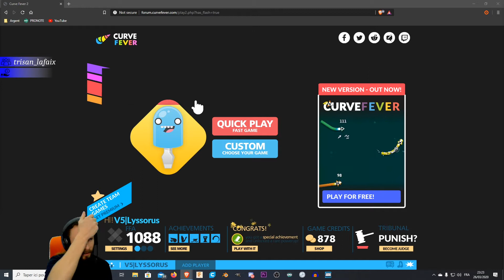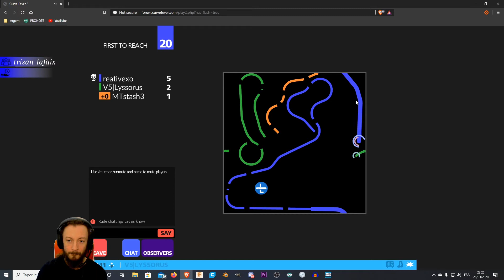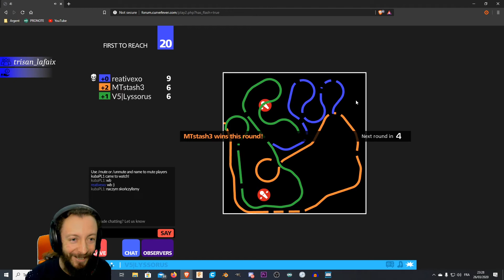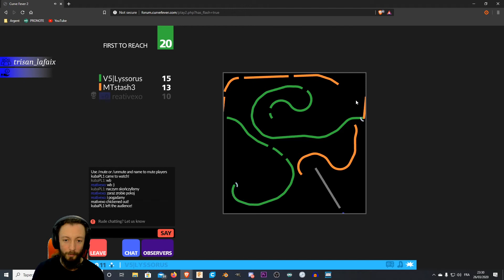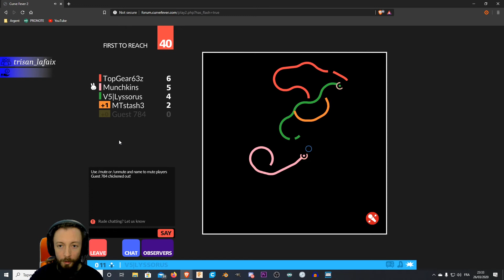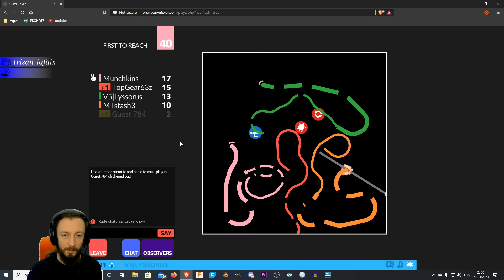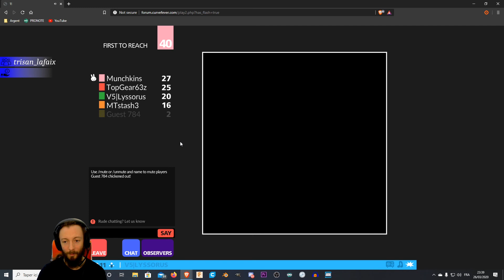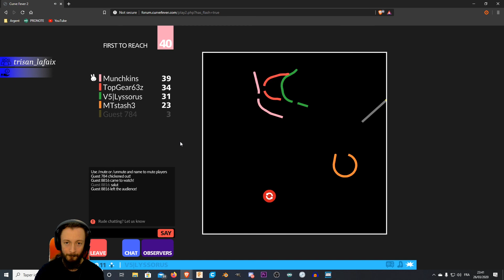CurveFever2 #1 - Découverte par MTstash3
Vous saviez que vous pouvez dès maintenant me soutenir sur UTip ?

Dans cette vidéo, je fais découvrir le jeu CurveFever2 à un ami et mes viewers !